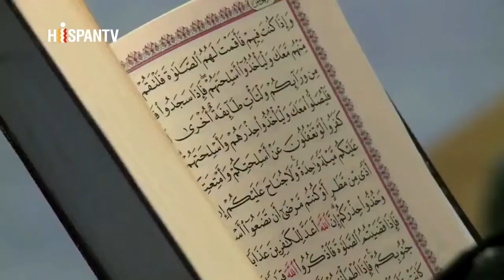(470) Policía francesa abate a los terroristas tras 3 días de terror(090115)